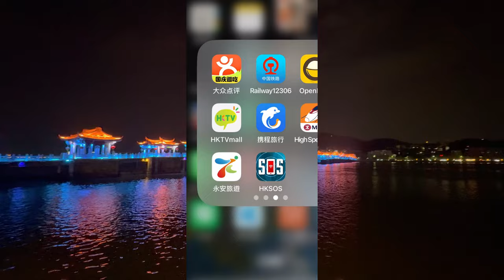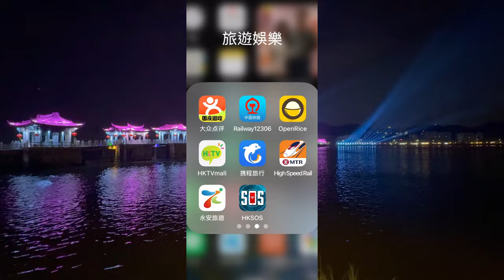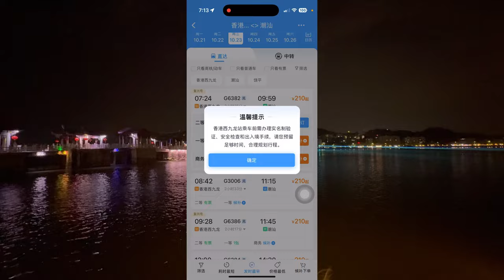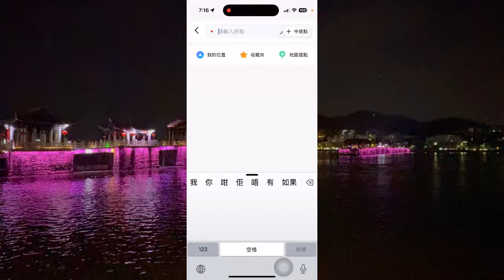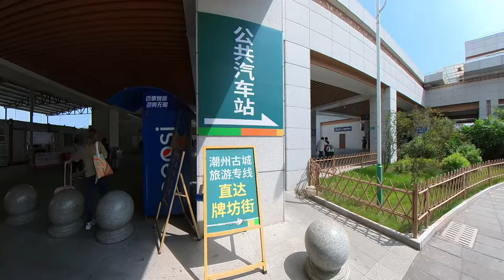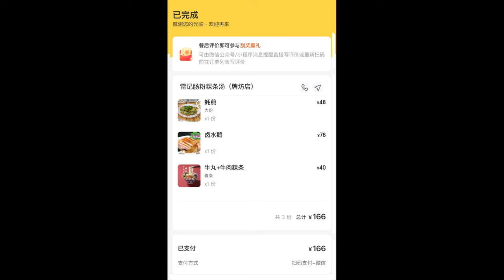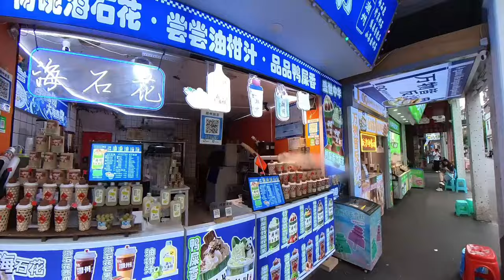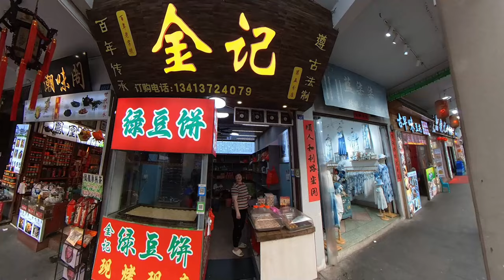【潮州三天自由行 上集】潮州地道宵美食 ｜潮州八景｜潮州古城｜牌坊街｜廣濟橋 (湘子橋)｜廣濟樓｜甲第巷｜叩齒古寺｜黃公祠｜海陽縣儒學宮｜許駙馬府｜鳳城之光｜燈光秀 ｜載陽茶館+飲茶+潮劇+懷舊金曲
👇章節 :
00:00  本集精采片段
00:05  行程介紹
03:03  永安旅遊購買高鐵票
07:00  中國鐵路123206 購買高鐵票
07:47  高德打車
10:04  內容
35:10  鳴謝

甲第巷位於潮州市太平路，風格與北京的胡同相似，聚集了數十座明清時期的宅院。相傳古時潮州的富商因巷子裡出了一名狀元而爭相來此建宅，格調非常雅緻。甲第巷濃縮了潮州城古民居的精華，是研究潮州古代建築藝術和民俗風情的寶庫。

叩齒古寺，原名大隱庵，後名叩齒庵，創自唐朝，自1990年至2003歷經十三載，由住持釋宏生全面重建並擴建東院，規模宏偉，瑰麗多姿，以其韓愈大顛會晤聖地、“八一”南昌起義軍師部駐所、罕見仿唐建築而聲名甚著。1980年被列為潮州市文物保護重點單位。

黃公祠建於清光緒十三年。這是一座二進祠堂，整座祠堂建築結構獨特，其門樓兩側及四周牆壁均鑲嵌有精美的山水石雕畫幅，尤以馬面坡屋架的鏤空雙面雕為精湛，具有很高的工藝水準和藝術欣賞價值。

海陽縣儒學宮，即潮州文廟、孔廟，位於潮州城區昌黎路和文星路交界處。海陽縣儒學宮始建於南宋紹興年間，景炎三年（1278），後屢有損毀和重建、增建。雖歷經滄桑，現存規模不大，但其主要建築大成殿仍完整地保留了明初粵東地區殿堂建築的風貌特點。

許駙馬府是北宋太宗曾孫女德安公主駙馬許玨的府第。位於潮州市湘橋區中山路葡萄巷東府埕。1997年國務院公佈為全國重點文物保護單位。2009年作為民俗博物館對外開放。

廣濟橋，俗稱湘子橋，位於廣東省潮州市湘橋區東門外韓江，為古代閩粵交通要道。與趙縣趙州橋、惠安縣洛陽橋及北京市蘆溝橋並稱「中國四大古橋」。廣濟橋位於韓江之上，設計非常獨特，最兩邊是石墩，還有精美的亭台樓閣，中間則是18座古浮橋相連，在浮橋上走一走，感覺十分奇妙。每天傍晚為了讓貨船通過，浮橋還會收起來。廣濟橋夜間燈光秀正式名稱為「鳳城之光」，是廣濟橋非常著名的亮點，在每天晚上20:00舉行燈光秀表演，因伴有潮州大鑼鼓演奏而被潮州民間起個暱稱「噹噹當」。

開元寺全名為開元鎮國禪寺，為佛教全國重點寺院和皇家寺院。開元寺建於唐玄宗開元二十六年(738年)，期間經歷了多次重修，是現傳的四座唐代寺廟之一，建築風格為為四合院建築群，佔地20,000平方米，設有金剛殿、天王殿、大雄寶殿、藏經樓、觀音閣和地藏閣等。大雄寶殿是由唐代建成至今，寺內香火鼎盛，並收藏了唯一完整的大藏經版本。

廣濟樓始建於明朝洪武三年，與竹木門城樓、上水門城樓等六座城樓並稱為潮州城七城樓。現在的廣濟樓是設計者採用落架重修的方式，根據清代的潮州古城圖與潮州遺留的明代建築形式恢復建成的，有非常深厚的藝術和歷史價值，是全國重點文物保護單位。

李厝祠（黃埔軍校潮州分校舊址）位於中國廣東省潮州市市區，是潮州市的一處市、縣級文物保護單位。該建築為近現代重要史跡，代表性建築，首次公佈於1987年12月。